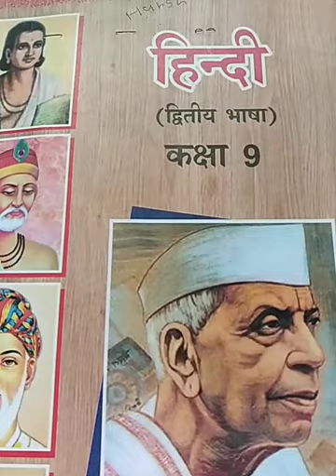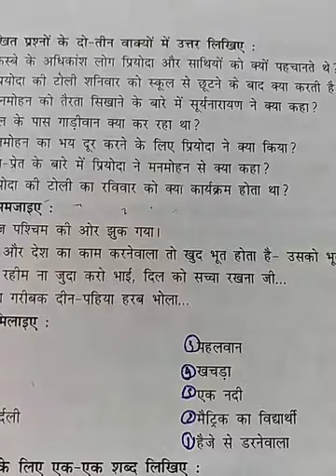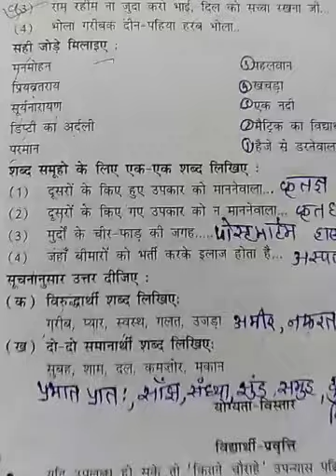हिन्दी कक्षा-9 पाठ-9 निर्भय बनो (Hindi Standard-9 chapter-9( swadhyay part-2) Nirbhay bano)lec-24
nirbhay bano